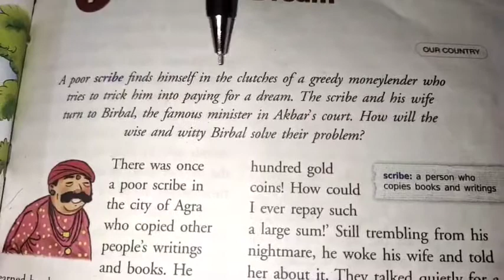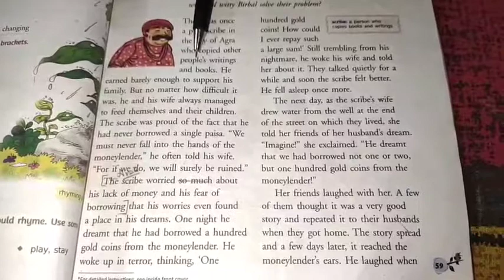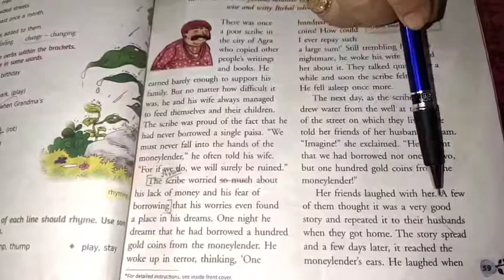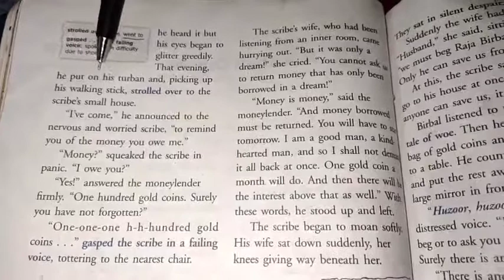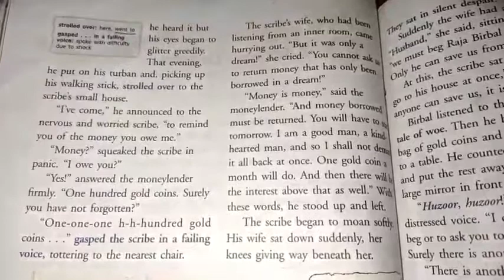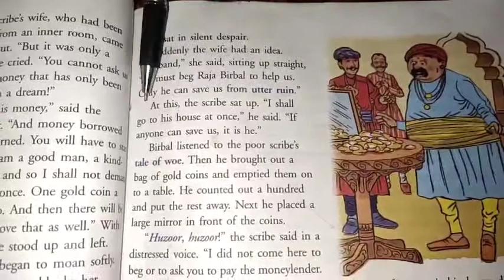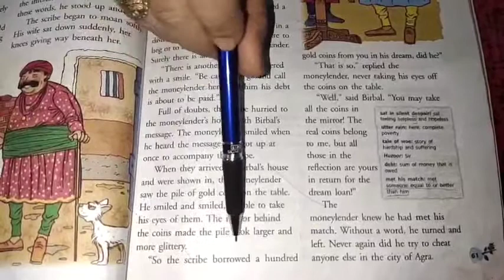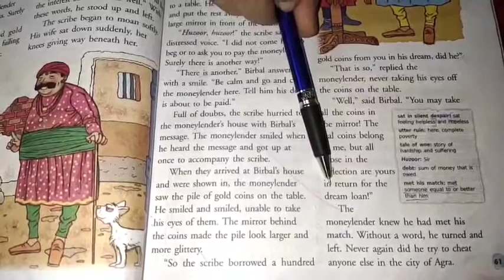Class-4, Subject-English II, Video no-32, Topic:- Ch. 7 (A Scribe's Dream part 1 ) , By: Mrs.Suman.